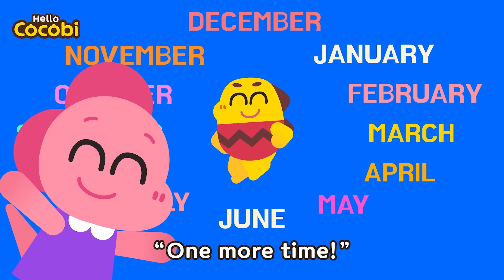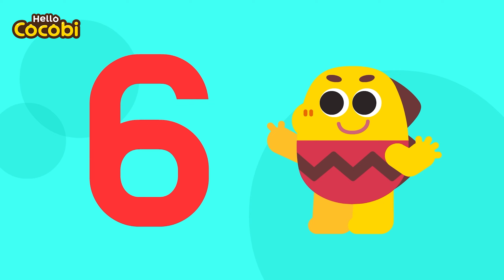Months Of The Year Song | Kids Song & Nursery Rhymes | Hello Cocobi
Songs, Stories for Kids, Babies, Toddler,
Cocobi English, Preschool, Kindergarten,
Favorite, Learn with, Classic Children's Songs,
Cartoon Animation, Rhymes for Babies, Learn English,
Lesson, Homeschool, Family, Education